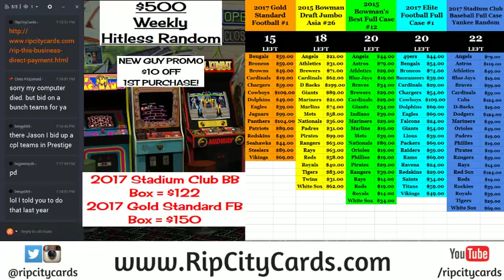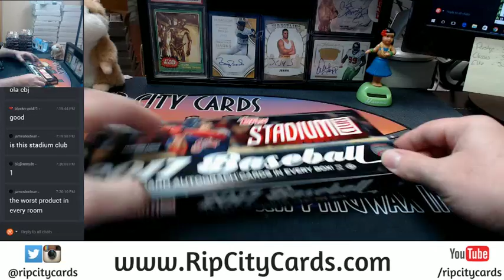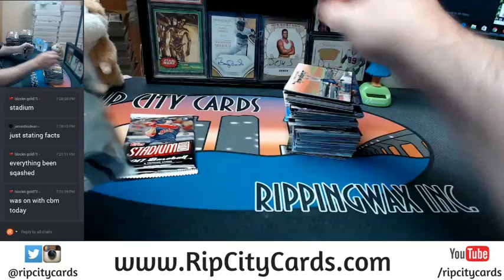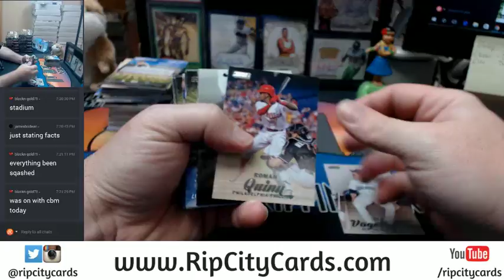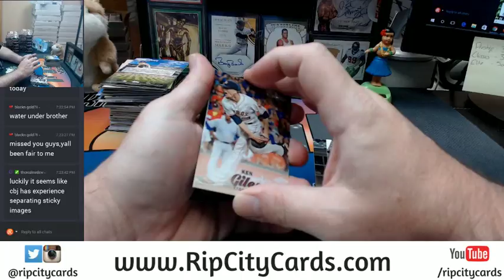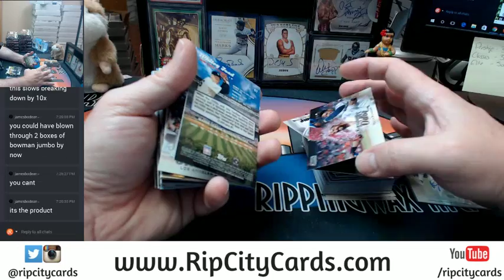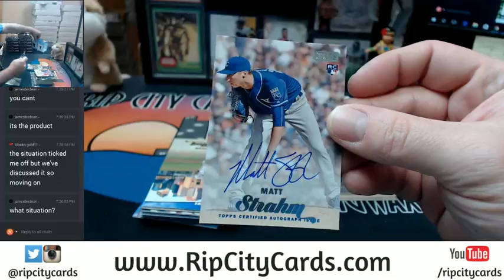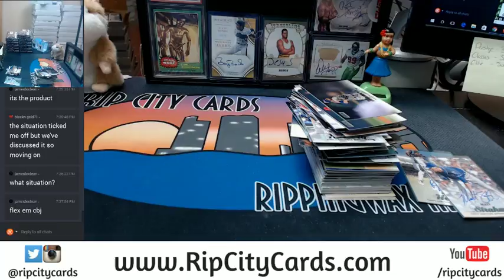2017 Topps Stadium Club Baseball Personal Box #5 07122017